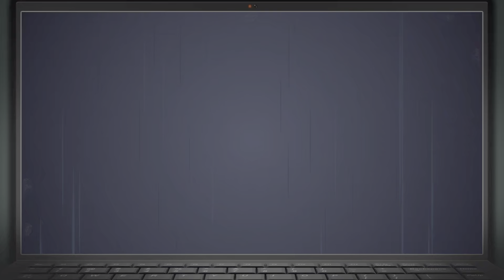STAR WARS JEDI SURVIVOR PART 41 Walkthrough gameplay - LOCATE BODE (FULL GAME)